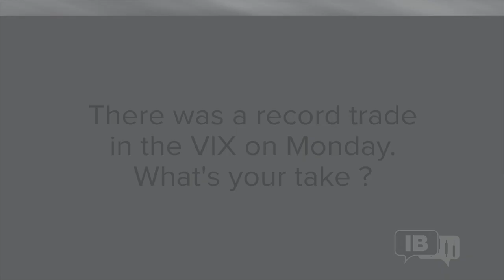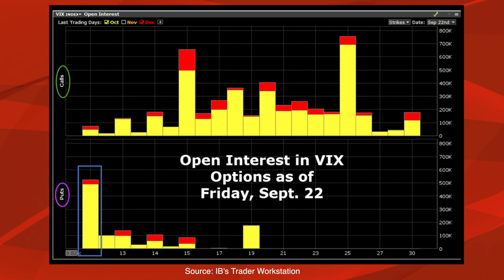Behind the Curtain of That Record VIX Trade | Market Color with Steve Sosnick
Steve Sosnick, Chief Options Strategist at Interactive Brokers, peels back the curtain on that record 2.1 million contact VIX trade.